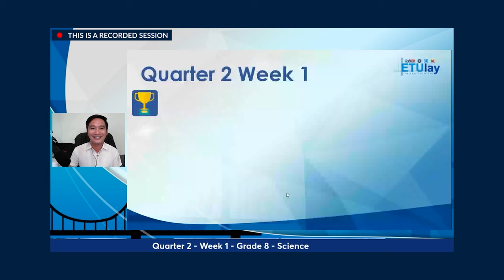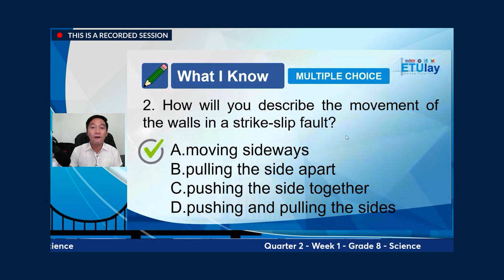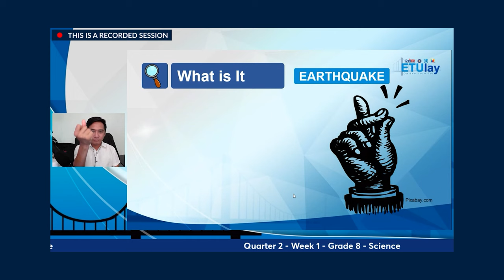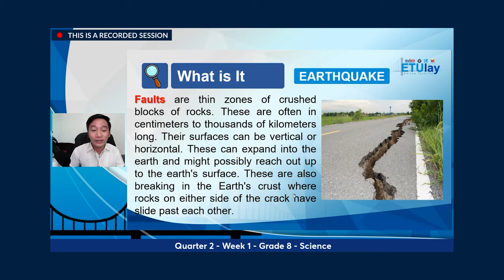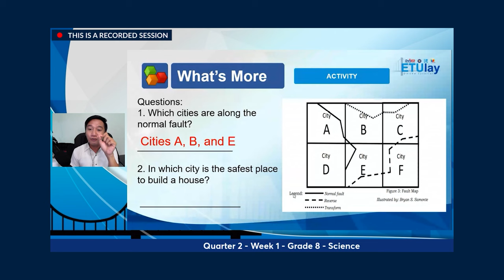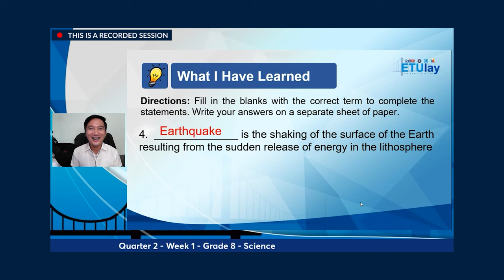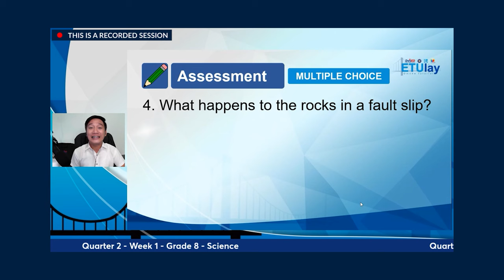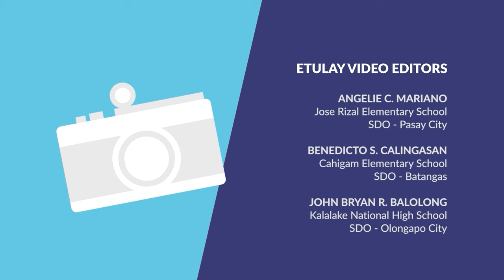ETULAY SCIENCE8 Q2 WEEK1: Earthquakes and Faults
Quarter 2
Week 1: Earthquakes and Faults
Tutor: Mark Kevin L. Olimba